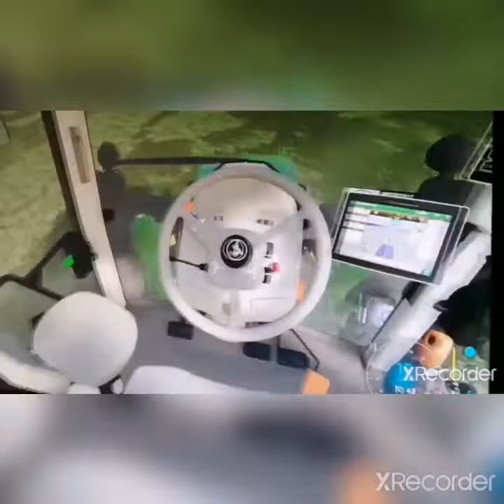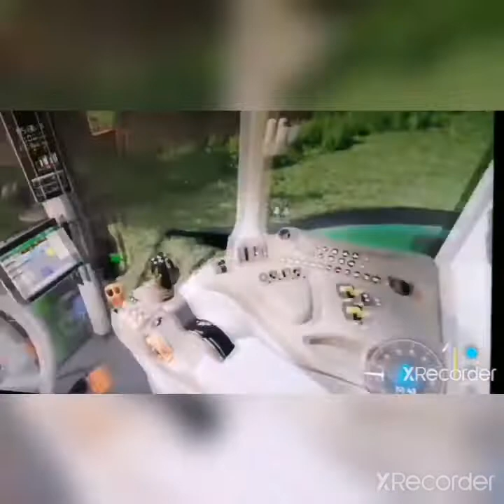prèparation pour de l'ensilage 👌🚜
Salut
Aujourd'hui je vous propose une vidéo ou l'on va faucher et andainer.
En espérant que la vidéo vous plaira